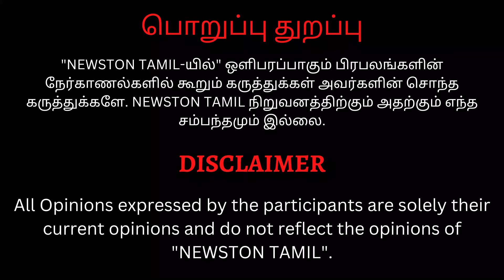🔴கமல் முன் கடுப்பான Director ஷங்கர்.! Indian 2 Movie Team Press Meet | Kamal Hassan | Shankar